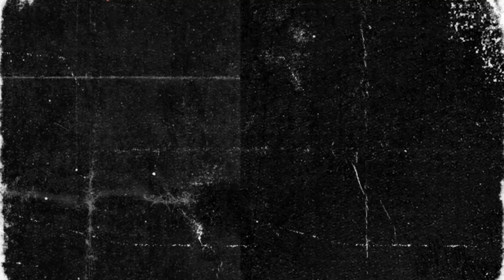Smoky Poet - Kuwabara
Plain packaging, saving the savoury for the flavour;

There's vipers in the garden, half the garden in your vapour;

The screens are growing wider and higher the definition;

But you can't define the reason she's with him;

They tax you when you die;

There's cattle in the populace, they want us to comply;

There's power in the cords in every corner of our lives;

There's cowards in the halls, there's orchids on the vines;

There's an orchard of remorse inside your mind;

Time's a limit decided by a committee;

People live in cities 'cause people live in the cities;

Wisdom is a myth for the kiddies, you're disinterested, busy;

A true epiphany would render you dizzy;

Legal tender's tinder, it's kindling for the cinders;

People spend their minutes extinguishing all their bridges;

Keep your friends complicit, elicit illicit characteristics;

We're all duplicitous and cannibalistic.

The concrete creeps, beneath our offbeat feet;

Another obsolete street, people filling the void;

We often speak, but not from wanting to teach;

We don't concede defeat, we're just contributing noise;

There's higher powers, and there's dying flowers;

There's sunshine, showers, there's misery, joy;

We yearn for love, a sense of purpose once;

But to be perfectly blunt, I think we're missing the point.

There's labels on the food, truth in the way of fables;

They doom us all to fail from the cradle;

We're made to be complacent; assailants are salient;

With their sable-tainted tales of betrayal; if you're feeling unstable, get off the rails;

There's credits in medicine and there's money in guns;

But plenty fewer in pursuit of any cure to fund;

The newer the wooer, you think the truer the love?

That's an excuse to use for you to have run;

There's a noose on your neck; you'll never loosen the length;

Never let the truth in your heart, it chews through your chest;

Choose whatever truth you reject, and genuflect to the rest;

There's no respecting whom the mirror reflects;

The devil's in the details; the devil may be female;

There's heaven in success but it's hell on the beaten trail;

Like the ouroboros, they teach you to eat your tail;

Kuwabara kuwabara, we prevail.

Original Music:
Ana Cecilia Mendes - December Volta Pra Mim